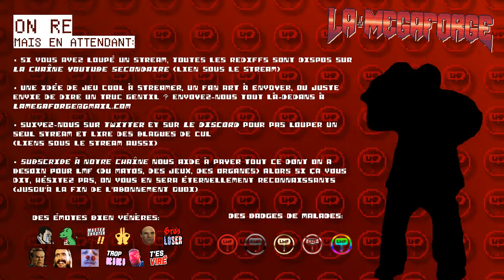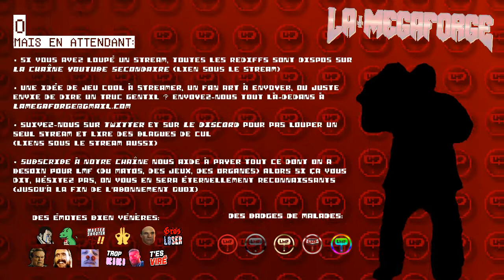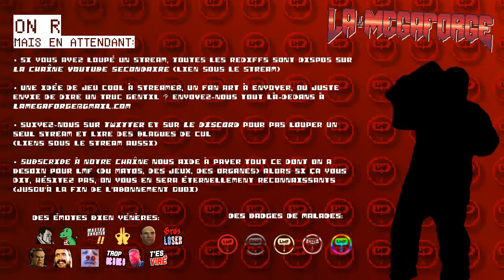Sekiro: Shadows Die Twice • Mamie is dead ｢streamer: Ruru & Wheesky｣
Une heure et demie pour buter une vieille. Prochain stream, on passe deux heures à ramasser des fleurs.